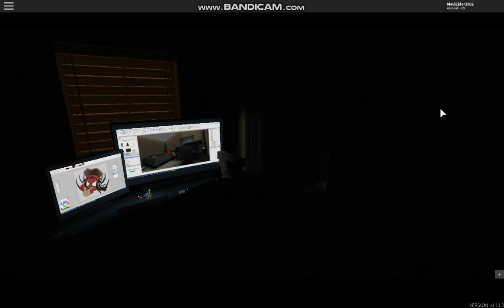BtD: Redux Grim Reaper (Light Skin)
Grim Reaper gameplay with Light Skin in Before The Dawn: Redux.